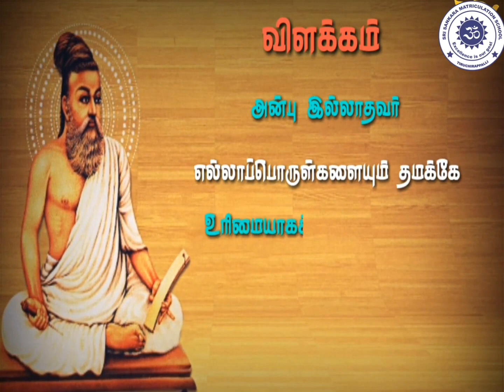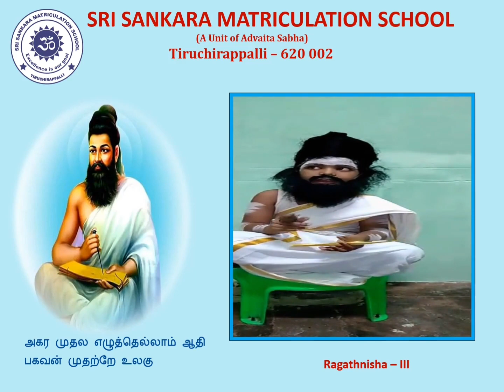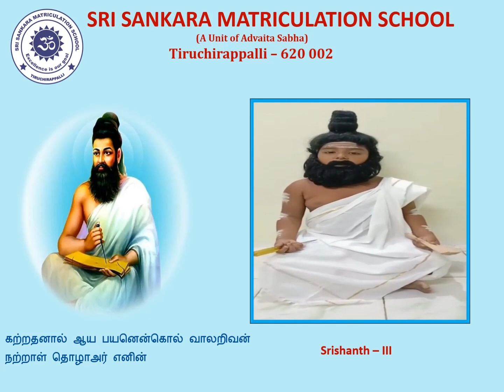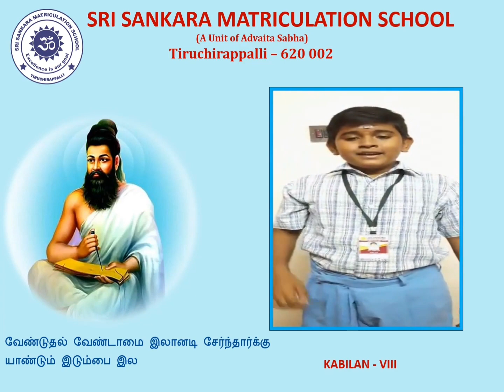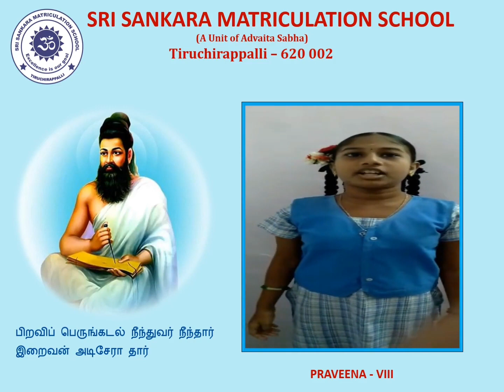திருவள்ளுவர் தினம் வாழ்த்துக்கள்